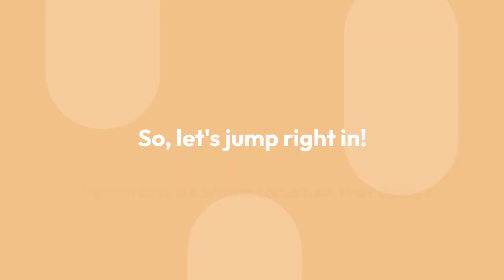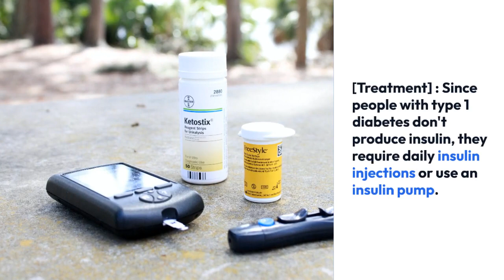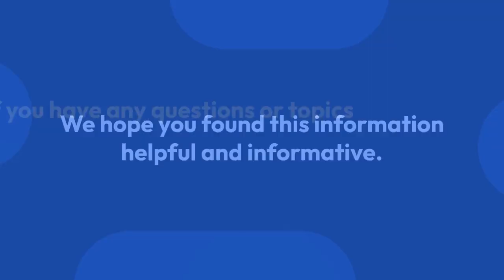Understanding Diabetes Mellitus: Type 1 vs. Type 2"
"Diabetes Mellitus is a chronic metabolic disorder that affects millions of people worldwide. In this informative video, we delve into the two main types of diabetes: Type 1 and Type 2. Join us as we explore the key differences, causes, symptoms, treatment options, and management strategies for each type. Whether you're newly diagnosed, have a loved one with diabetes, or simply want to expand your knowledge on this prevalent condition, this video will provide valuable insights to help you understand and navigate the complexities of Diabetes Mellitus.

Don't miss this comprehensive video that provides an in-depth understanding of Diabetes Mellitus, its types, and practical guidance for living a healthy life with diabetes.